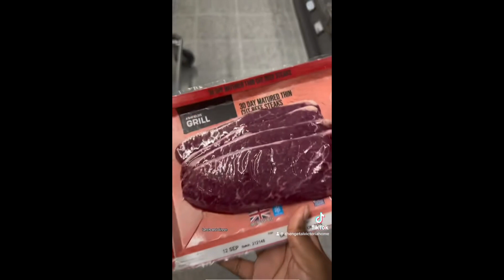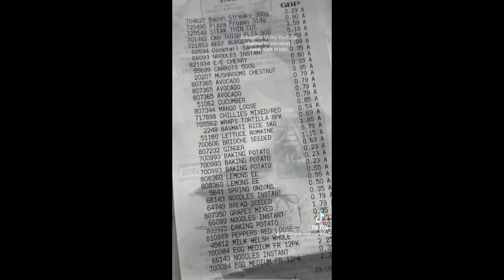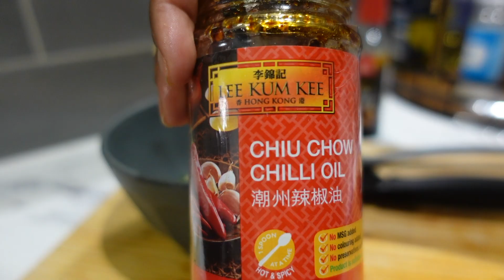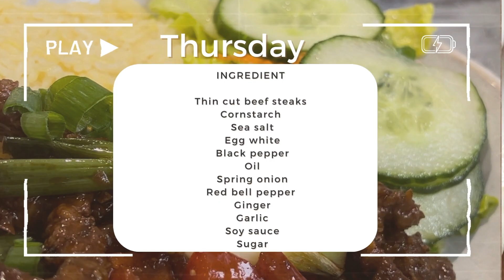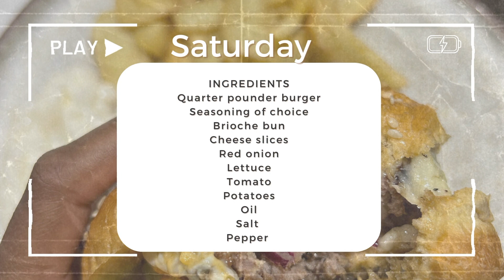GROCERIES FOR UNDER £50 FOR FAMILY OF 4 | 4 EASY, CHEAP FAMILY DINNER IDEAS | MEALS OF THE WEEK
Follow for wedding planning, family, food and lifestyle videos!

I will now be uploading Thursdays only.

Music
Half Blue - Séance
Hicks - first floor

Use the link above to sign up so I can let you know when the other downloadable are available.

Looking for a Virtual Assistant?
I can be of service.